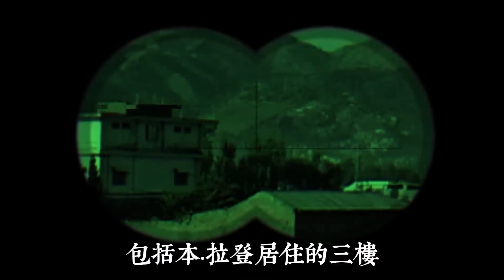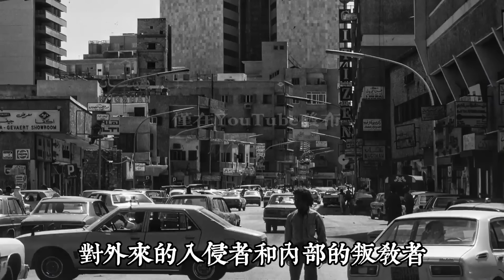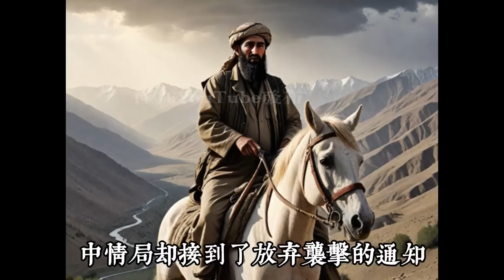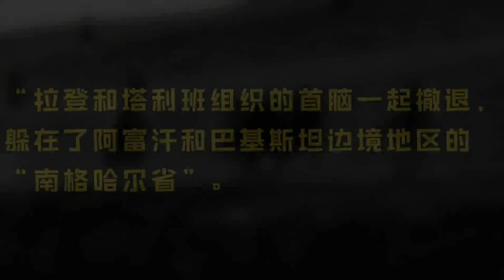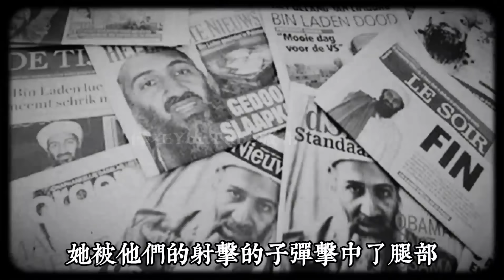賓拉登的最後一天 | 被擊斃前正與小嬌妻纏綿？房間竟搜出大量成人影片!? 他的最後遺言是什麼？美國海豹六隊如何切除人類毒瘤？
=關鍵詞 Keywords

=影片描述 Description
本拉登是如何從一個身家億萬的富二代成為世界頭號恐怖大亨的？
他如何能一次次逃出美國人高科技的追踪，CIA最終又是如何一步步定位到他的？
拉登在最後逃亡的日子裡經歷了什麼？他在生命的最後一天都在做什麼？
這集影片，我們將為您講述恐怖大亨奧薩馬本拉登最後一天的故事～

=視頻段落 Video Node
03:48 富二代的成魔之路
12:10 追蹤 本拉登
21:45 最後的藏身處
28:16 海神之矛計劃
33:49 獵殺開始！

=關於本頻道 About Channel
🤓 這裡是 -零點歷史- 頻道
🤓 午夜0:00 做你枕邊的歷史電臺～
🤓 歡迎點贊、訂閲、分享支援頻道發展～